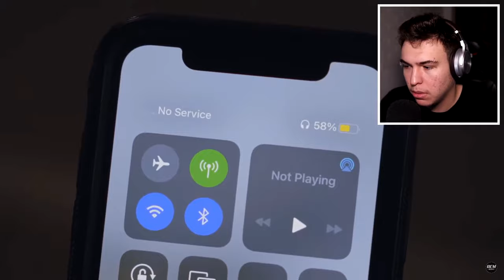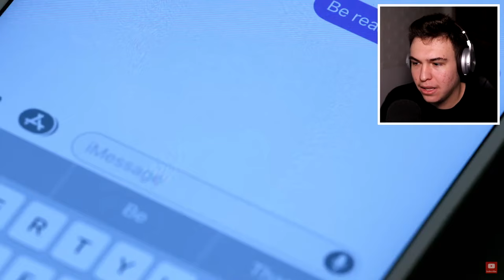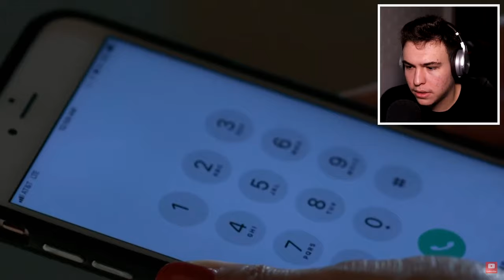7 Filme Horror Care 100% Nu O Să Te Lase Să Adormi Noaptea..